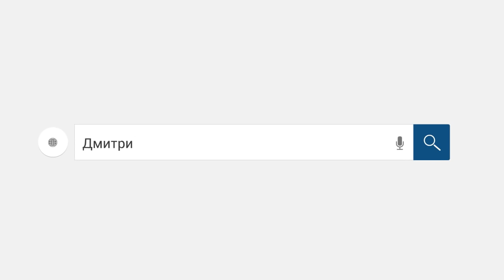Как общаться с коллектором правильно! Кузнецов Дмитрий Аллиам